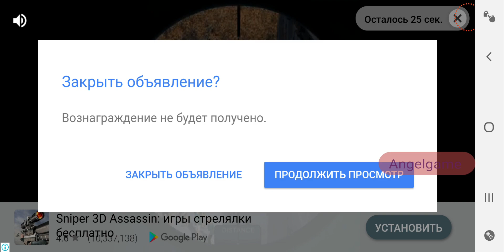Oh these levels Walkthrough Level 1 - 10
pass 50 levels over and over again.
The goal of the game is to open the door and go through it.